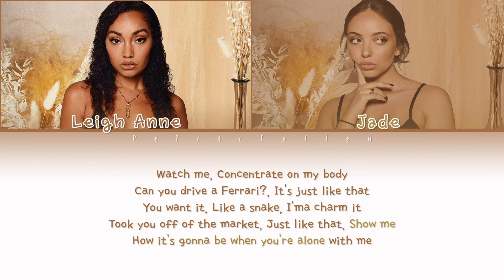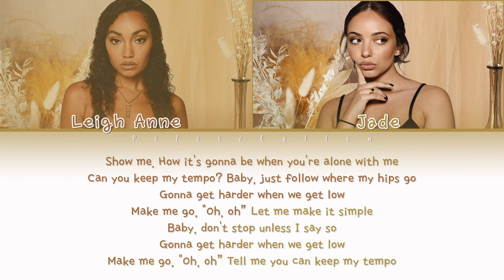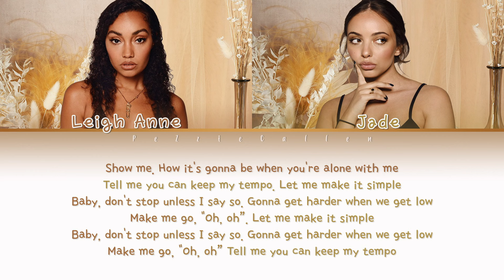Leigh Anne Pinnock & Jade Thirlwall -Tempo (Color Coded Lyrics) | Demo for Little Mix